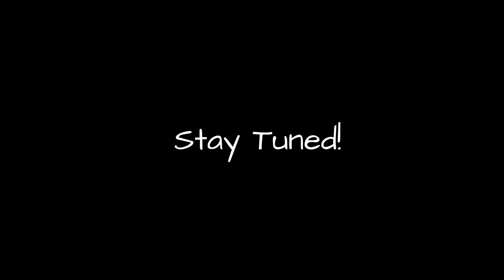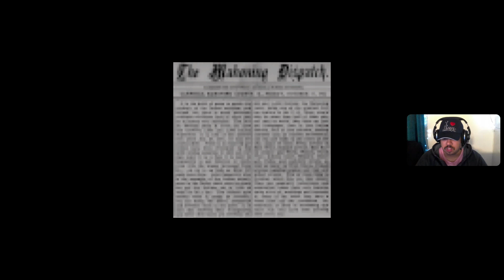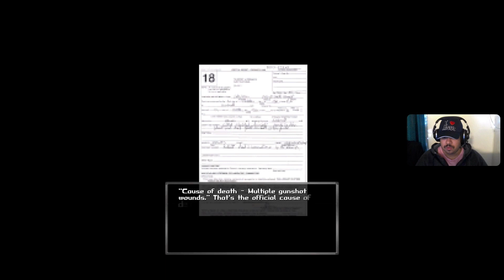DOING MY LAUNDRY AT 3AM BUT A KILLER ON THE LOOSE | BLOODWASH - PS5 (Full Game)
I'm Pregante, My Baby Daddy is a drunk, and I have to do Laundry.. Oh and THERES A FRICKIN' KILLER ON THE LOOSE!